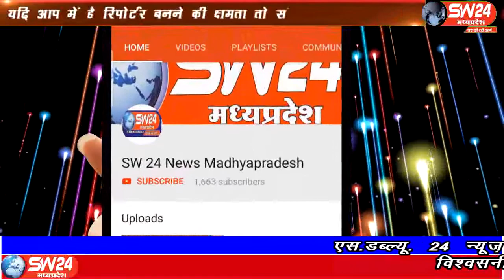sw24news nagda, 08.09.2019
उज्जैन जिले के नागदा में हमारे संवाददाता संजय शर्मा का षिव दुर्गा समिति बबु सरकार द्वारा दुर्गापुरा स्थित षिव मंदिर में सम्मान किया गयाsw24news